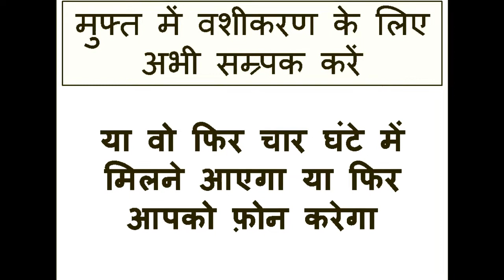किसी को भी दूर से देखकर मन में यह बोलो पास आकर आपसे बात करेगी